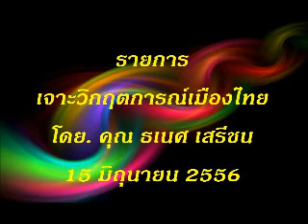5 15 มิ ย 2556 กลไกของระบอบมาเฟีย